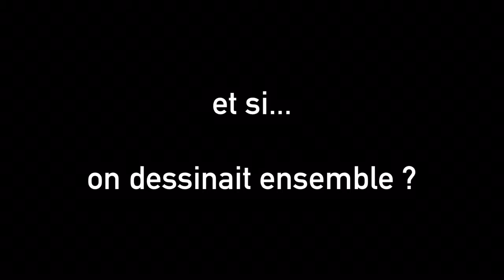✐✐ Dessinons tous ensemble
Mon ambition est de vous motiver à dessiner régulièrement tout en s'amusant. il y a plein conseils pour vous, des Ateliers Créatifs gratuits et un guide pour pratiquer tout de suite.